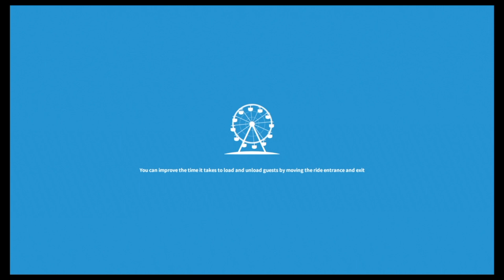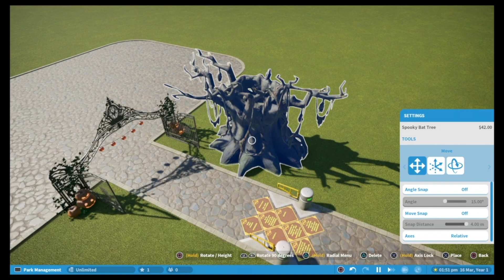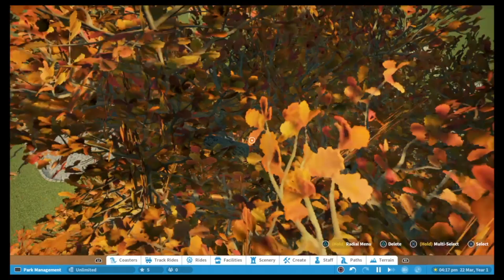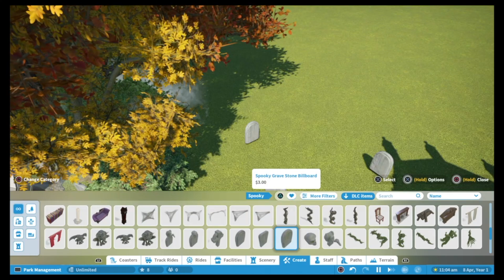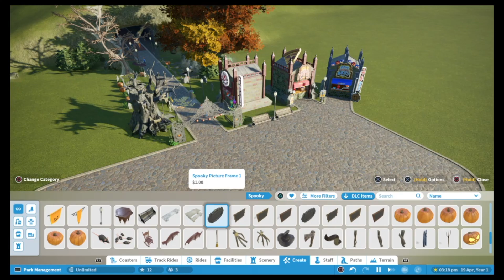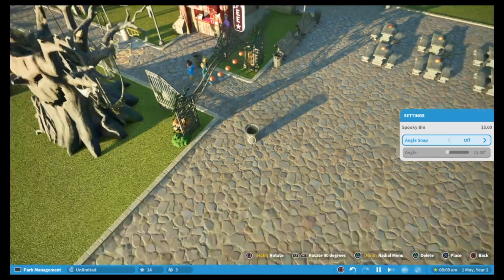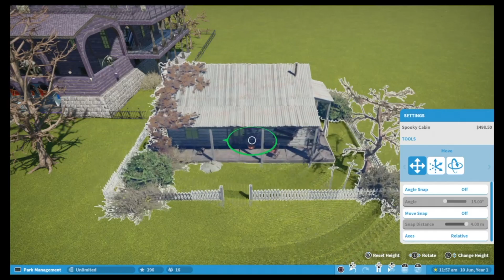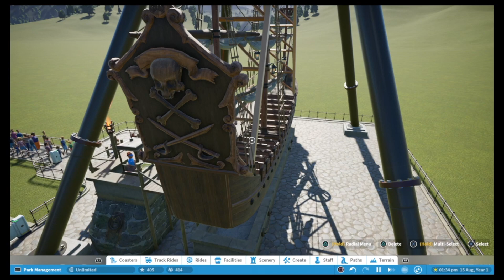Spooky Theme Park 👻 Planet Coaster Console Edition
HELLO ... Welcome back to a new series of Planco, We are still in the middle of lockdown here in the UK so im very limited with uploads, Planco is something I enjoy and can do from the comfort of my own home so I decided to TRY and make some sort of Theme Park ... I use the word make very loosely as it'll be awful.

Come on the adventure with me as I build Spook park,  A Theme park themed around scary things. (Don't get to excited)

I am using a brand new mic from Amazon as my Blue Snowball broke so excuse the poor sound, I need to work out the settings a bit more.

My Gear
15-45mm Kit lens
Neewer Camera Bag
Neewer Tripod